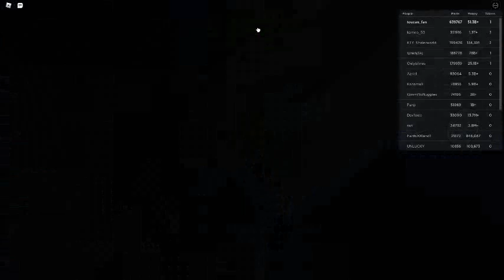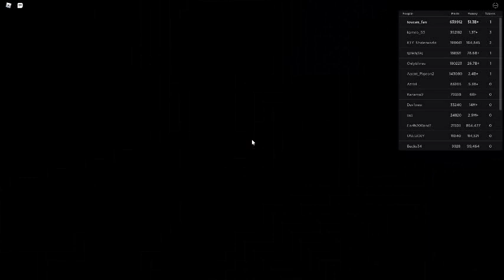Russia Car Crash Compilation 7723